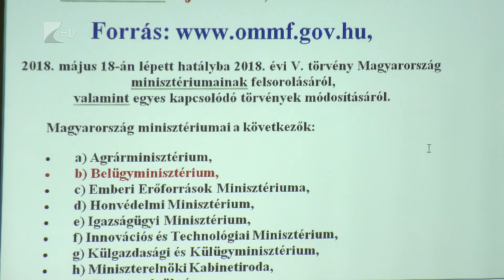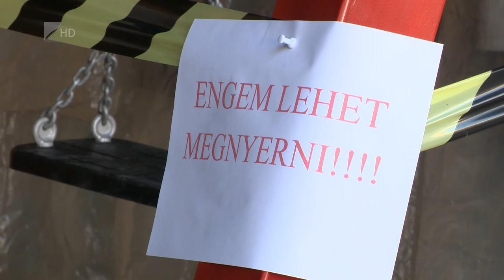Szakmai nap a Tűzmegelőzés Kft-nél - Kölcsey Tv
Változtak a játszótéri szabványok, a fenntartóknak szervezett szakmai napot a Tűzmegelőzés Kft. Nyíregyházán.
Az eszközökre vonatkozó szabályokat minden fenntartónak be kell tartani, így például az önkormányzatoknak, az oktatási intézményeknek és a vállalkozásoknak egyaránt. A Tűzmegelőzés Kft. vizsgálatai alapján egyre kevesebb a veszélyes eszköz a játszótereken.